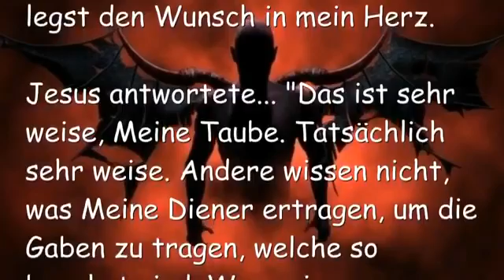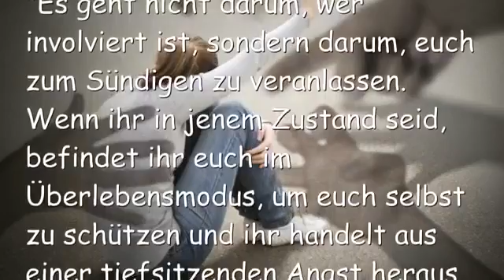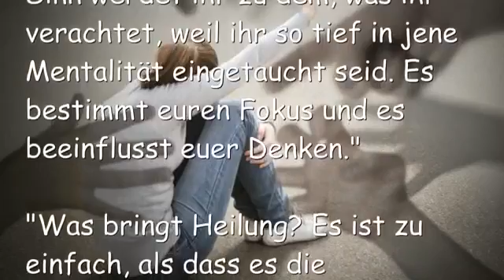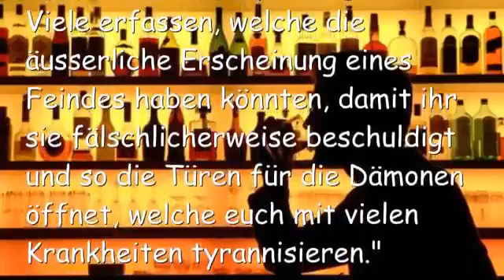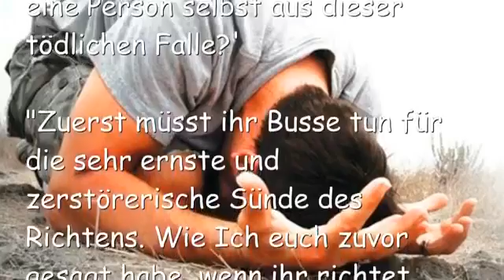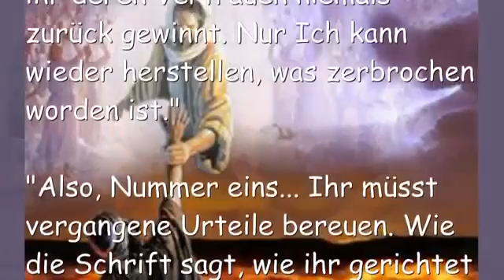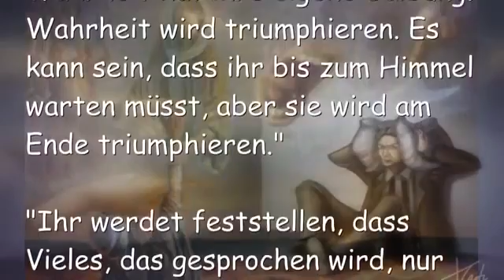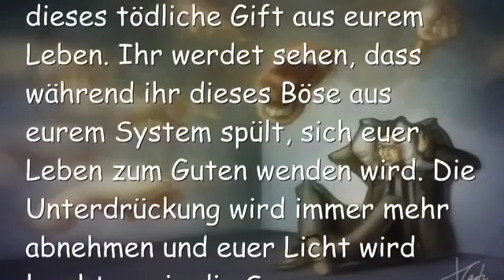JESUS Erklärt Wie eine einzige dämonische Strategie das ganze Leben ruinieren kann ❤️ 01 09 20 Lo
Geistige Kriegsführung Teil 8

1. September 2016 – Worte von Jesus an Schwester Clare

Clare begann…
Herr, Ich will nur die Gaben, welche Du willst, dass ich sie habe. Ich will nichts darüber hinaus, was du mir gegeben hast. Ausser du legst den Wunsch in mein Herz.

Jesus antwortete… “Das ist sehr weise, Meine Taube. Tatsächlich sehr weise. Andere wissen nicht, was Meine Diener ertragen, um die Gaben zu tragen, welche so begehrt sind. Wenn sie es wüssten, würden sie es nicht wagen, darum zu bitten. Aber das ist nicht, worüber ich mit euch sprechen möchte heute Abend.”

“Oh wie Ich Meinen Leib liebe, doch sie reissen und zerren laufend an sich selbst. Und Ich beabsichtige, dem ein für alle Mal ein Ende zu bereiten, bei Jenen, die zuhören und gehorchen.”

“Da gibt es einen Grund, warum ein lügender Geist der Verleumdung einen solch erstaunlichen Einfluss hat. Oh, ihr lieben Kinder, ihr habt keine Ahnung von dieser Falle, welche vor euch gelegt wurde und wie weitreichend sie in Wirklichkeit ist.”

“Die Dämonen werden etwas als Böse erscheinendes nehmen und es in eine Tatsache umwandeln in eurem Kopf. Wenn es einmal gefestigt und als eine Tatsache anerkannt ist, wird es eure ganze Denkweise beeinflussen. Alle werden verdächtig erscheinen. Aufgrund dieses beschützenden Bewusstseins-Zustandes werdet ihr automatisch diese verdächtigen Eigenschaften filtern, um euch selbst zu schützen. Wenn ihr einmal Jemanden entdeckt habt mit diesen Eigenschaften, werdet ihr das Schlimmste über sie denken. In genau dem Augenblick, wo ihr das tut, schwingt die Türe zur dämonischen Dimension weit auf. Lügende Geister werden dann durch euch strömen, um euch in einen tieferen Misstrauens- und Isolations-Zustand hinein zu ziehen.”

“Es geht nicht darum, wer involviert ist, sondern darum, euch zum Sündigen zu veranlassen. Wenn ihr in jenem Zustand seid, befindet ihr euch im Überlebensmodus, um euch selbst zu schützen und ihr handelt aus einer tiefsitzenden Angst heraus. Die Dämonen verstärken dies, indem sie eine Fülle von Bedrohungen andeuten, welche von diesen Menschen ausgehen. Zwei Menschen mögen schuldig sein, aber in euren Gedanken sind es in Wahrheit zwanzig, welche ihr auch damit in Verbindung bringt und als schuldig erachtet, aufgrund der Wirkung, welche dieser Prüf-Filter hat.”

“Da ihr jetzt 18 unschuldige Menschen verurteilt habt, befindet ihr euch in einem voll ausgewachsenen Krieg mit den Dämonen, welche durch jede Türe hereinströmen, die ihr mit jeder einzelnen unschuldig verurteilten Seele geöffnet habt. Seht ihr, wie täuschend und zerstörerisch das ist?”

“Was noch schlimmer ist, dass während der Verstand dafür konditioniert wird, die wirklich Schuldigen zu entdecken, eure Kriterien so umfassend werden, dass mit jedem Tag die Merkmale, welche Verdacht aufkommen lassen, zunehmen und dann wird fast Jeder, den ihr kennt, von euch als schuldig erachtet und verurteilt. In einem sehr realen Sinn werdet ihr zu dem, was ihr verachtet, weil ihr so tief in jene Mentalität eingetaucht seid. Es bestimmt euren Fokus und es beeinflusst euer Denken.”